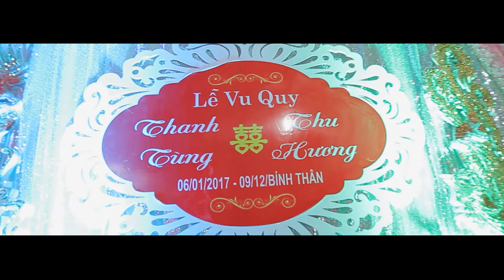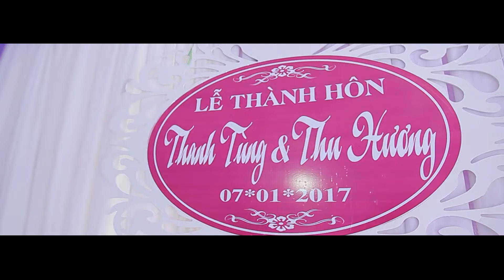Quay Phim Phóng Sự Đám Cưới Uông Bí ( Tùng & Hương ) Ăn Hỏi -Kim Cương Đỏ Studio (SĐT:0917300060)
Kim Cương Đỏ Studio Hạ Long | Nhận Quay Phim Cưới Nghệ Thuật
Địa Chỉ : Số 414 Cao Thắng Hạ Long Quảng Ninh